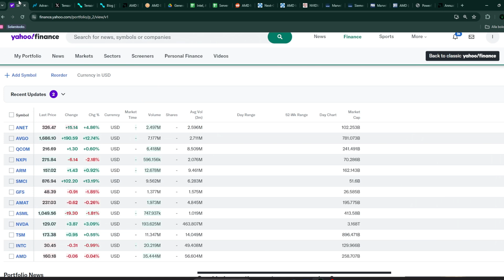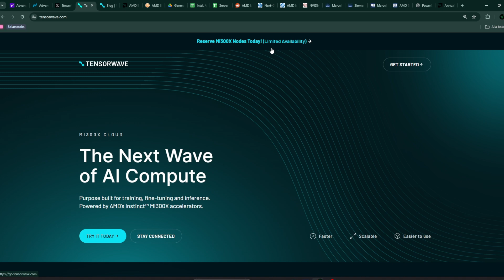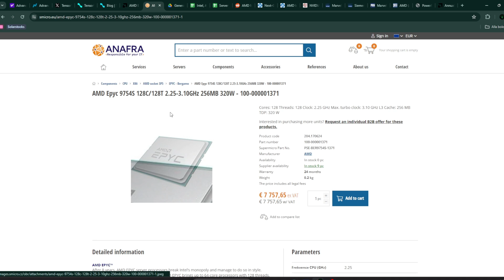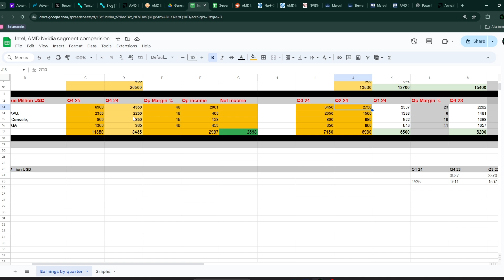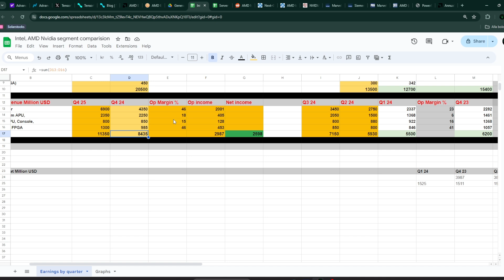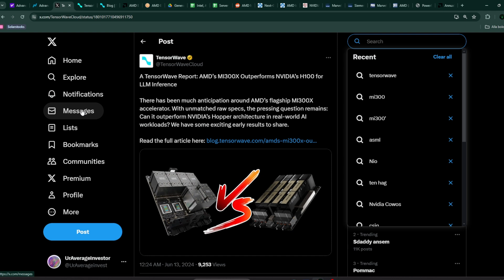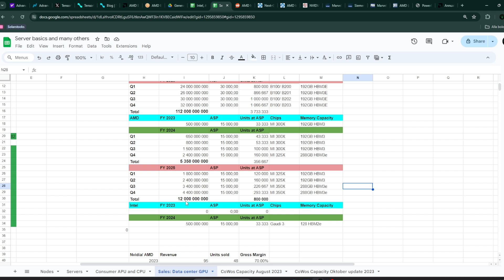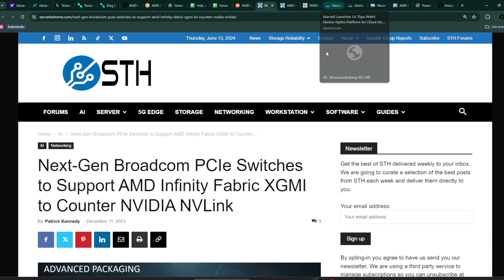How AMDs stock can outperform NVIDIA in the coming year!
LisaSu
In this video I will talk about AMD and explain how the companies net income can double already in Q4 2024 to run rate of 10 billion USD. I will also talk about my projections for  2025.

Manuskript